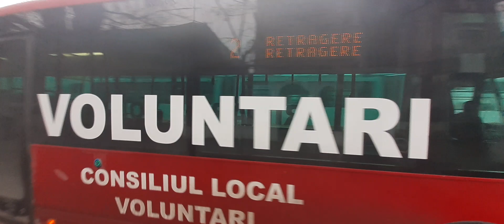Un autobuz VDL Berkhof Ambassador 200 pe Blvd. Mărăști